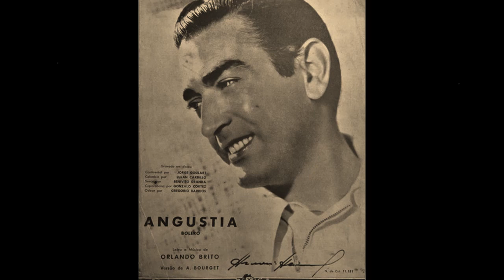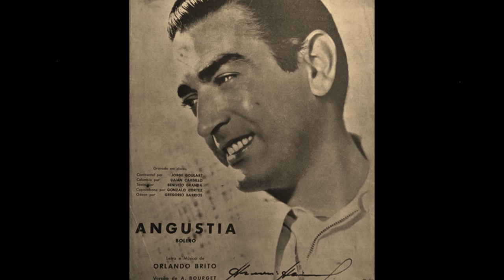Artur Murat - ANGÚSTIA - Orlando Brito - A - versão de A. Bourget - Odeon 14179-a - ano de 1957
Artur Murat - ANGÚSTIA - Orlando Brito - A - versão de A. Bourget.
Disco Odeon 14179-a.
Ano de 1957.
Arquivo Nirez.
Coisas que o tempo levou.
luciano hortencio.